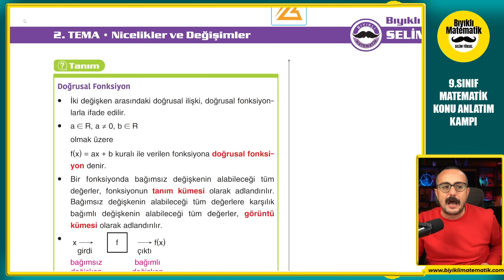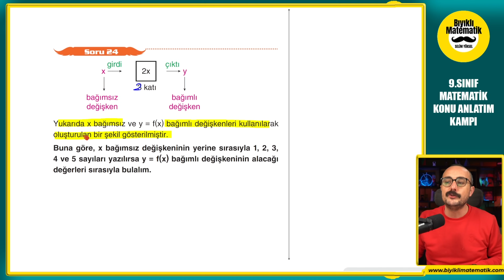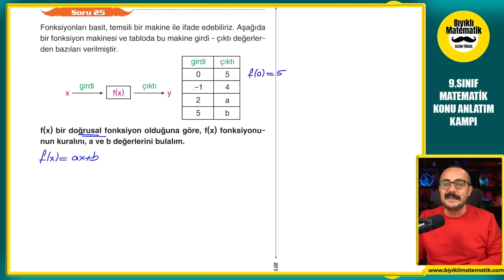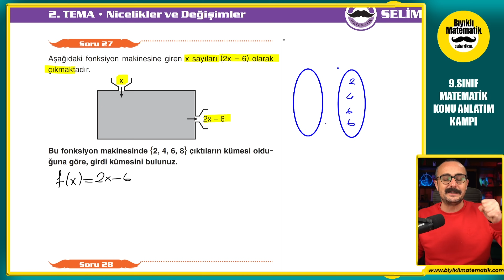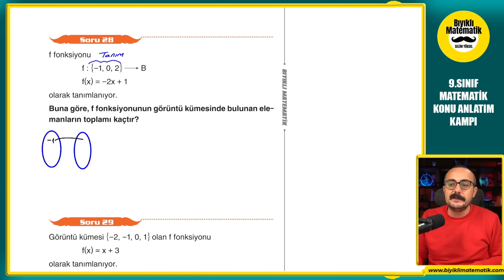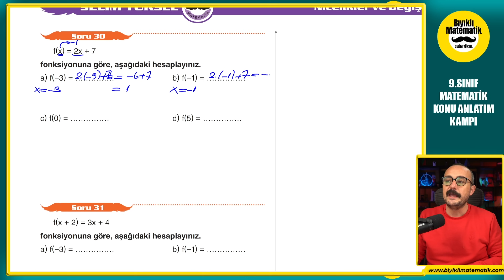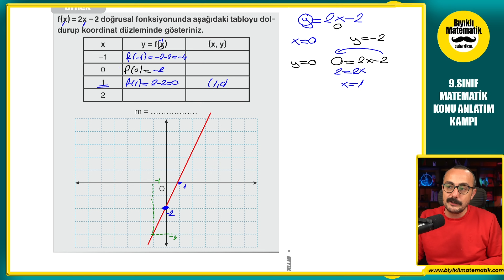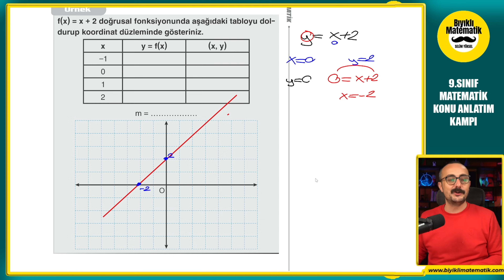9. Sınıf matematik | fonksiyonlar 4 | 🚩PDF 🚩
9.sınıf matematik konu anlatım videolarını kaçırmamak için abone olmayı unutma.9 sınıf matematik ,9. sınıf matematik, 9.sınıf fonksiyonlar, 9.sınıf matematik pdf , 9 sınıf fonksiyonlar, 9 matematik yazılı, 9.sınıf matematik yeni müfredat konu anlatımlarımız sizlerle. 9.sınıf matematik yazılı hazırlık, 9.sınıf  matematik tekrar,Tamamen ücretsiz PDF lerimizle tüm Z Takımı öğretmenleriyle yanınızda olacağız. 9 matematik pdf , 9 matematik yeni müfredat pdf , 9 matematik yeni müfredat konu anlatımı pdf, 9 matematik fonksiyonlar, nicelikler ve değişimler, doğrusal fonksiyon , eğim